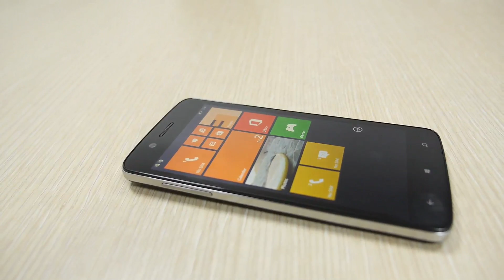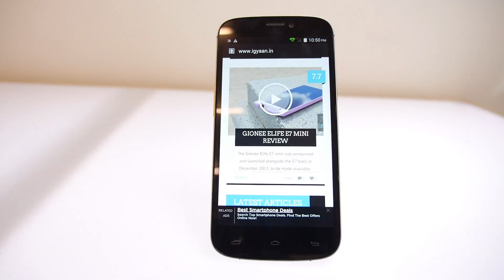LetsTalkShop with Shubhodip Pal from Micromax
We take all the questions from you to Micromax CMO Shubhodip Pal, and break down what goes behind owning a Big Business, We find out in our new Show LetsTalkShop Read More

All content used is copyright iGyaan, Use or commercial display or editing of the content without proper authorization is not allowed.